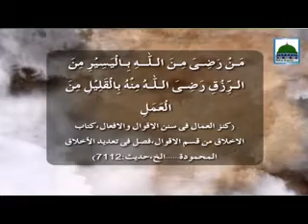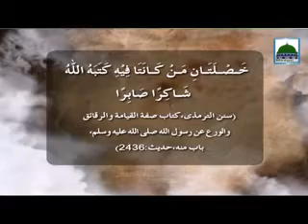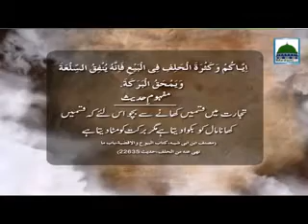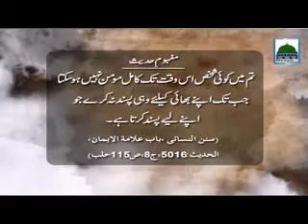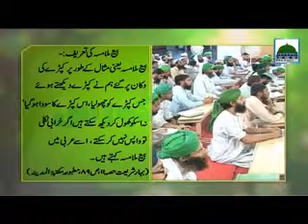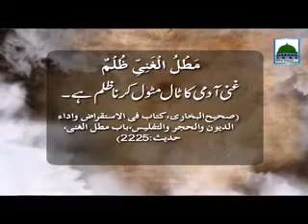Tijarat Course #02 | Karobaar Main Kon Kon Si Najaiz Soorten Raaij Hain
* Ep#3 * Chori Ka Maal Kharedna Kaisa? * Cheez Wapas Karne Ki Soorten ,Aib Daar Cheez bech Satke Hain Ya Nahi ? * Gaban-E-Fahash Aur Gaban-E-Yaseer Mein Kya Farq Hai ? * Sarkar-E-Do Alam علیہ الصلوٰۃ والسلامNe Kitni Tarha Ki Tijarato Se Mana Kya Hai ?
٭ قسط#3٭ ٭ چوری کا مال خریدناکیسا؟ ٭ چیزواپس کرنےکی صورتیں عیب دار چیزبیچ سکتےہیں یا نہیں؟ ٭ غبن ِفاحش اور غبن ِیسیر میں کیا فرق ہے؟ ٭ سرکاردوعالم علیہ الصلوٰۃ والسلام نےکتنی طرح کی تجارتوں سے منع کیا ہے؟